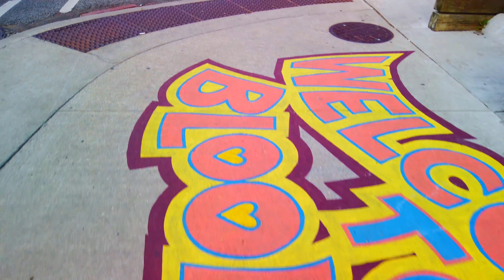Sun filled Toronto walk from Keele station to Bathurst station along Bloor St west on June 27 2020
Hello everyone, this is another Toronto walking video filmed in 4k60 on June 27 2020. In this Toronto walk, I started off inside Keele subway station, and went down to Bloor Street west, and proceeded eastbound until getting to the exterior of Bathurst Subway Station.

As the weather was so nice, and it was the first weekend where restaurants and bars were allowed to have customers (on patio spaces only), there were many people hanging out and enjoying themselves.

Timestamp of my walk around Bloor Street from Keele station to Bathurst station:

1:00 - leaving Keele Subway Station
1:50 - north east corner of High Park at Keele and Bloor Street
2:15 - walking east on Bloor Street
5:22 - passing some restaurant patios
8:50 - Mclaren Supercar and passing Dundas Street West
11:00 - Up express tracks
18:10 - Bloor and Lansdowne Ave
18:44 - people waiting for their food at Sugo restaurant
26:05 - Bloor and Dufferin street
27:15 - Dog walker, A&W, and electric scooters!
32:44 - Dovercourt Street
36:05 - a family out for a walk :)
36:30 - Bloor and Ossington Ave
37:20 - Lineup to the Liquor Store and more patios
38:30 - Toronto darts and games
39:00 - Bloor and Shaw Street
40:07 - Christie Pits Pub
40:45 - Toronto BJJ
43:36 - Bloor and Grace St
45:30 - Poop cafe , patio of toilets outside and passing through koreatown
49:40 - Former site of Honest Eds discount store which is now being redeveloped for condos.